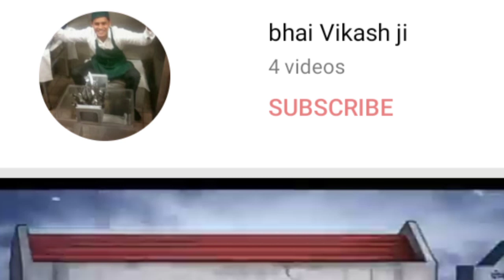Horror Graveyard stories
you can send me your Horror Stories*